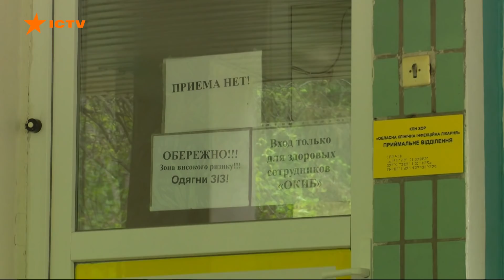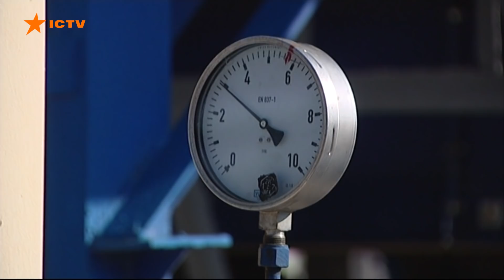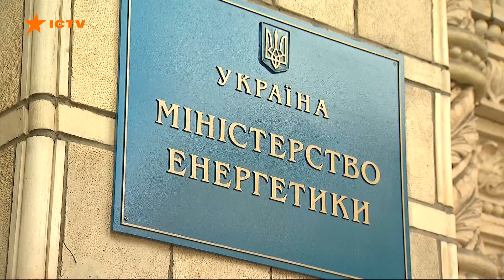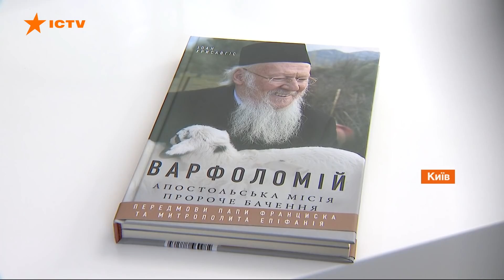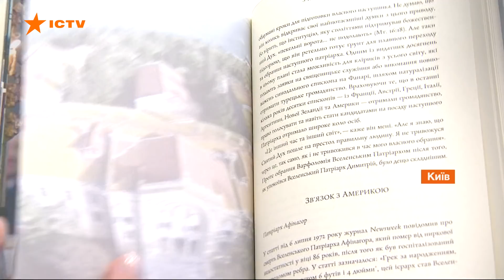Факти ICTV - Випуск 15:45 (11.06.2021)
Факти ICTV – останні новини України та світу на 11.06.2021. У новому випуску програми Факти ICTV дивіться: в Україні все ще висока смертність від коронавірусу; наша держава може стати великим постачальником зеленого водню; Українська асоціація футболу офіційно затвердила гасла Слава Україні - Героям слава; німецький парламент відмовився блокувати будівництво Північного потоку-2.